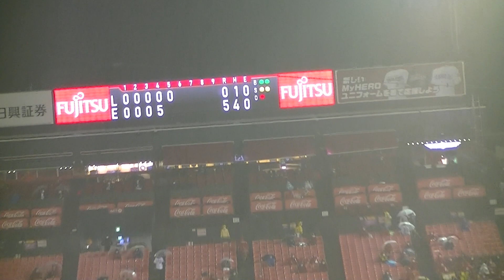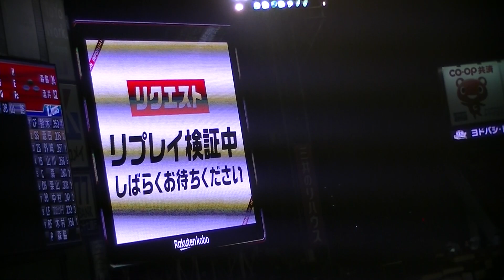令和２年7/15 楽天＆西武 楽天生命パーク 雨の中での仙台開幕戦 ④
開催場所：楽天生命パーク宮城